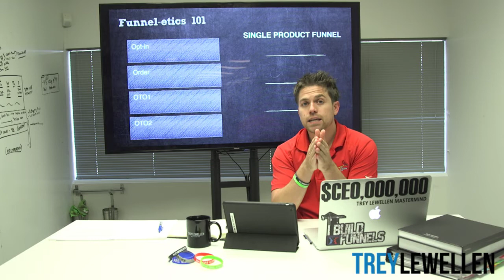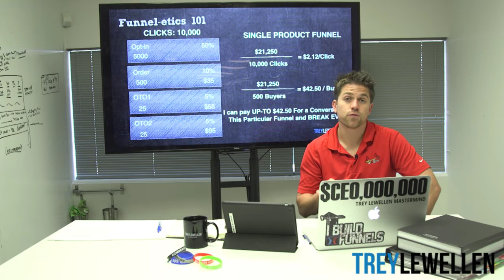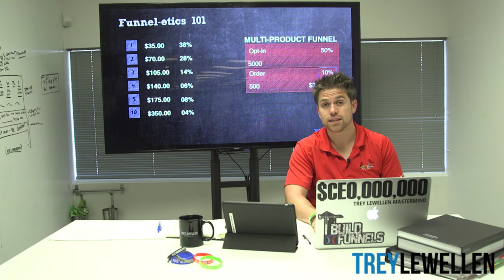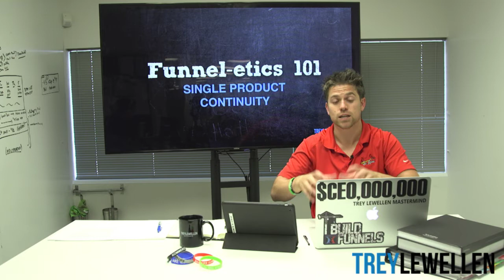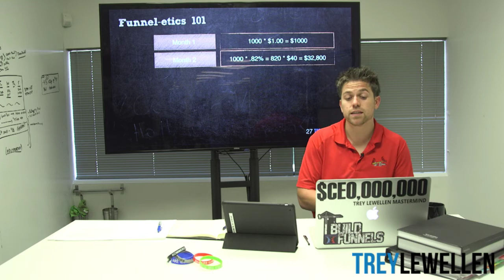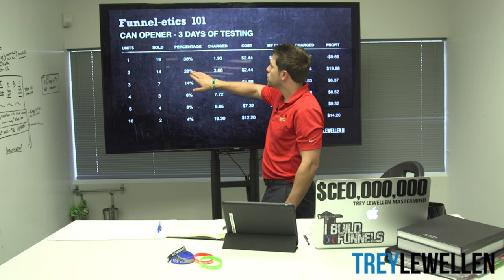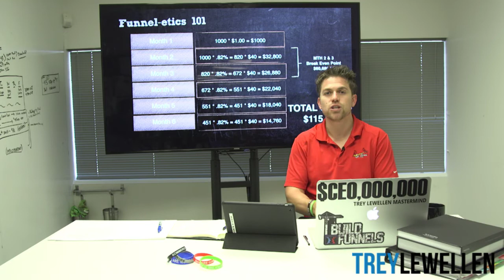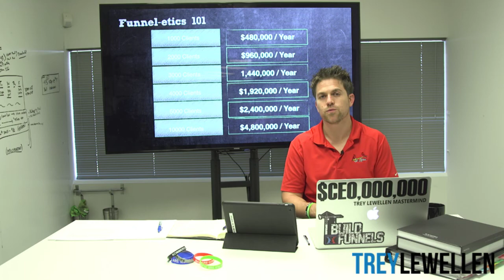What are Funnel-Etics?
Ready to Build A Successful Ecom Brand?

If you’re new to my channel, my name is Trey Lewellen. I’m an e-commerce entrepreneur who generated over $30 million in 2.5 months with a single physical product, spoke on multiple stages including Funnel Hacking Live, and know for selling $117,000 in T-shirts in under 30 days without running ads. I also hold records on platforms like ClickFunnels for the highest volume of product sales in the shortest amount of time.

Given this is a YouTube channel, and anyone can claim anything, here are some things you can check out yourself:

Google “Trey Lewellen $30 Million” to see various case studies and interviews.

My hope is that the ECOM MRR (Building A Brand) Skool Group will give you the same tools, strategies, and resources we’ve used to build recurring revenue in e-commerce.

Join the group now and let’s start scaling your business together.
Trey Lewellen discusses what he calls 'FUNNEL-ETICS' and gives the theory and numbers you need to be successful!